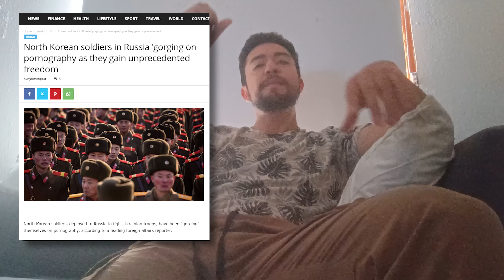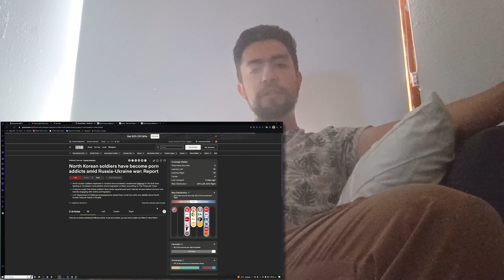Los Soldados Norcoreanos disfrutan de entretenimiento occidental en las trincheras